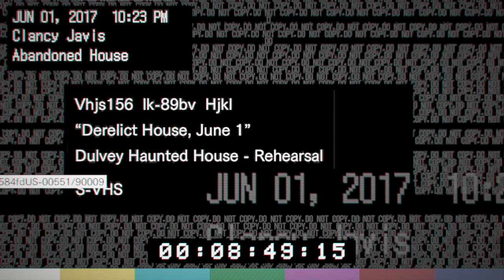PS4 バイオハザード7 ＃1